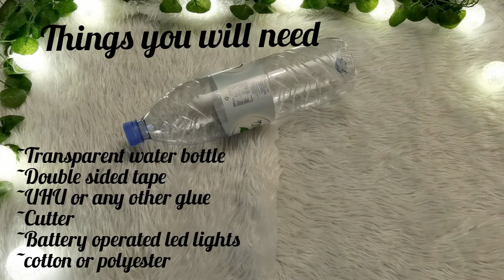Diy Clouds | How To Make Diy Clouds